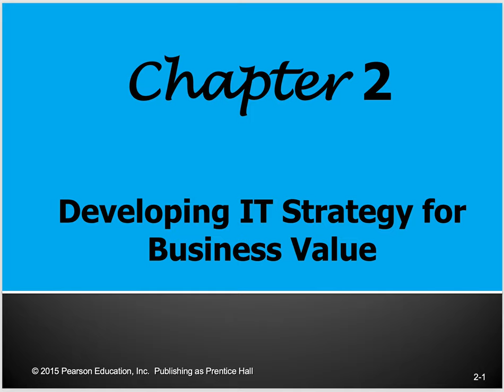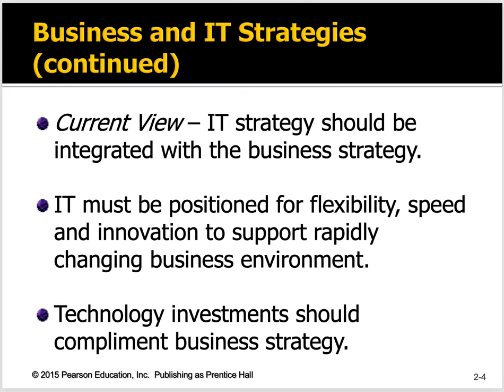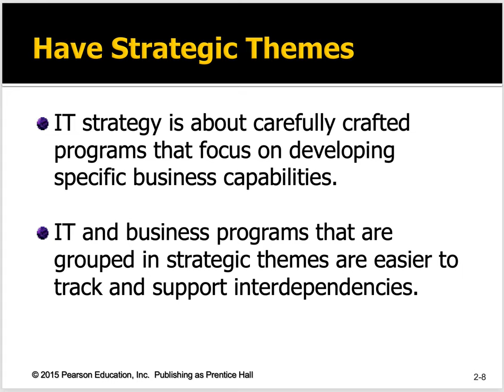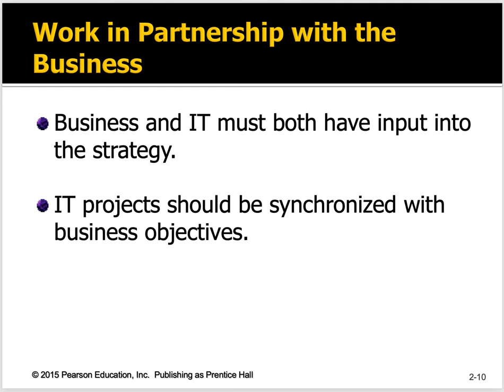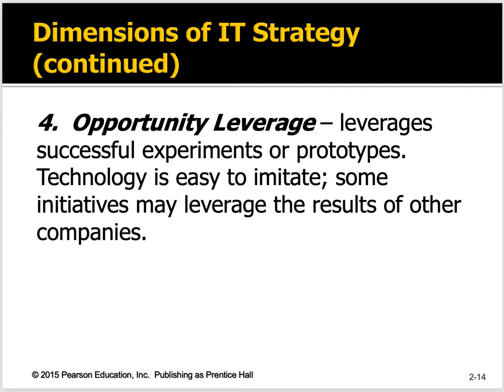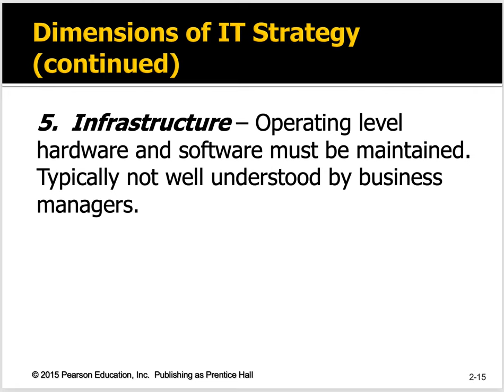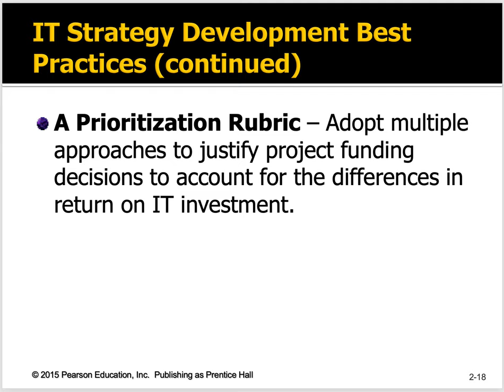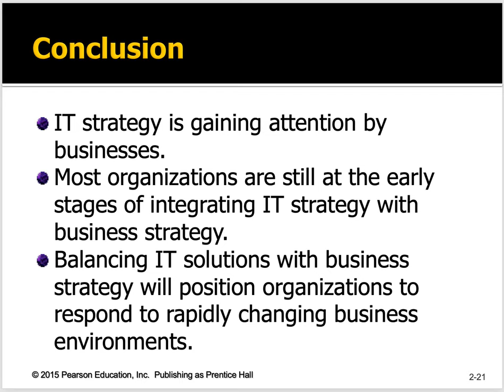Developing IT Strategy for Business Value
Lecture on Chapter 2 of IT Strategy:  Issues and Practices, 3e